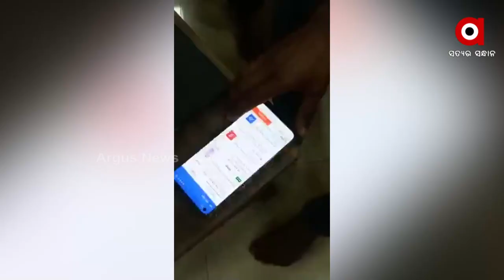Jamtra Gang Cyber Fraud Visual, Crime Branch makes Helpline Number for Fraud- 155260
Fraud by Jamtra Gang acting as Bank officials in Bhubaneswar but operating from Jharkhand.